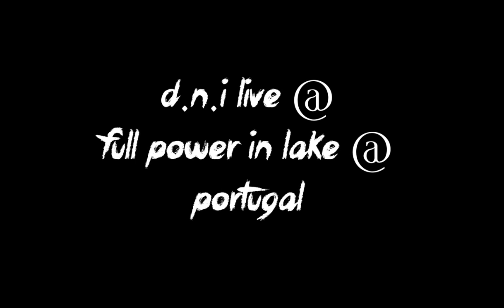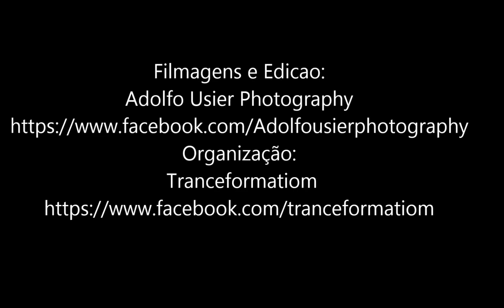d.N.i Live playing Lets rock, Take This @ Full Power in Lake - Portugal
Filmagem e ediçao: Adolfo Usier Photography